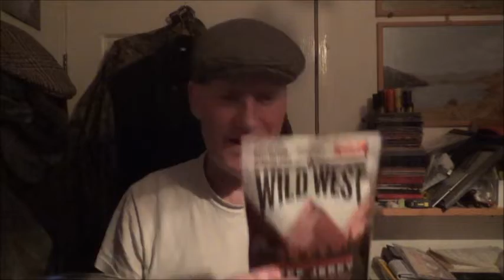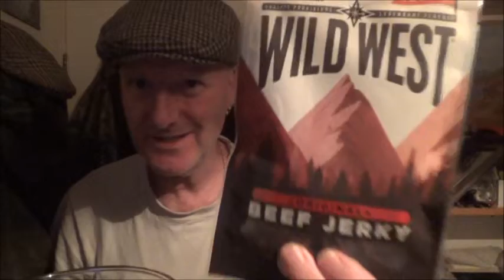Flat cap and a cold one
Natter time ... various subjects